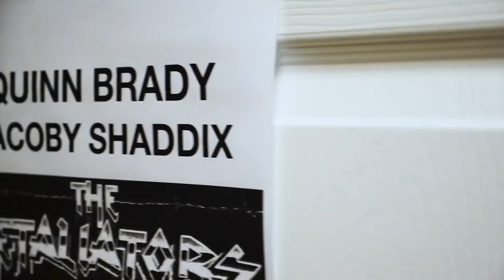Things you might not know about Papa Roach - Part I